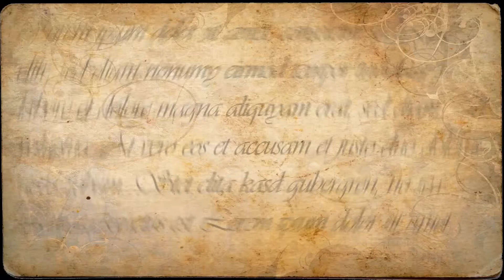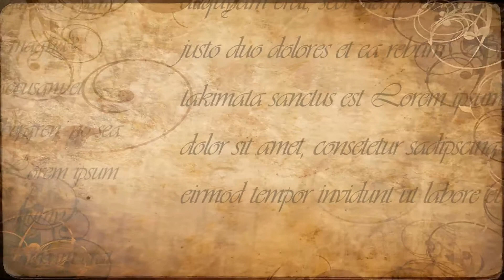Geschichten erzählen - Teil 1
Die Kleinwalsertaler Dialoge 2014 erzählen Geschichten. Die Märchen der Gebrüder Grimm sind Anstoß zu Fragen: Wie gute Geschichten erzählt werden, was sie ausmachen und warum sie auch heute noch fesseln. Wie der Zusammenhang zum Tourismus hergestellt wird, das wird bei den Dialogen am 28. März gelöst.